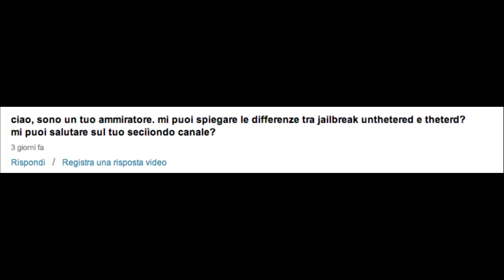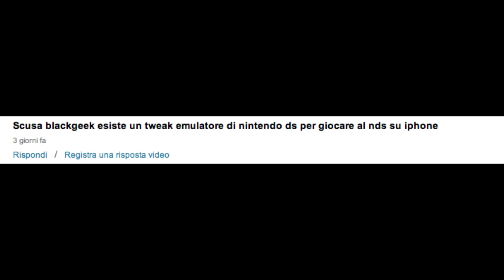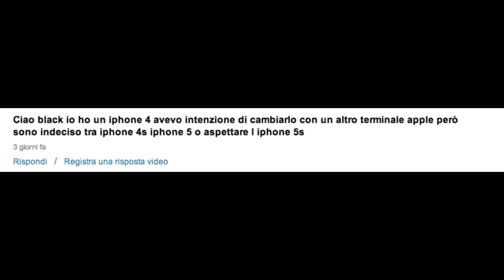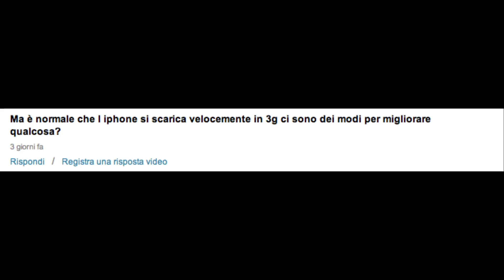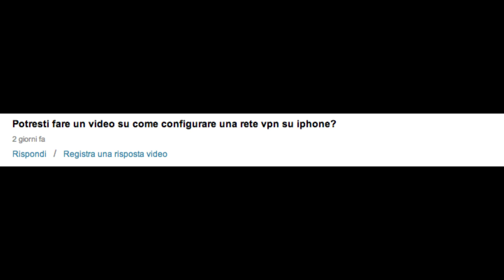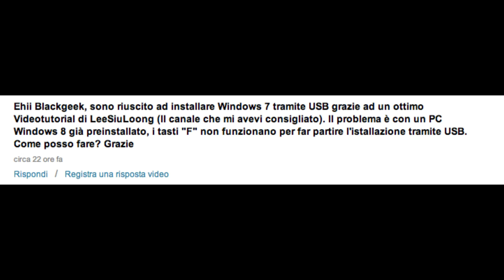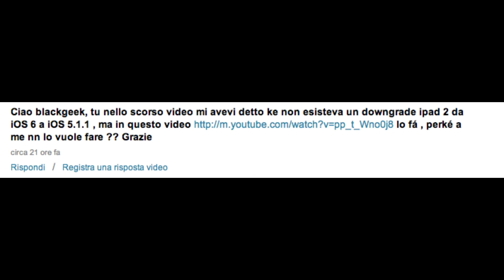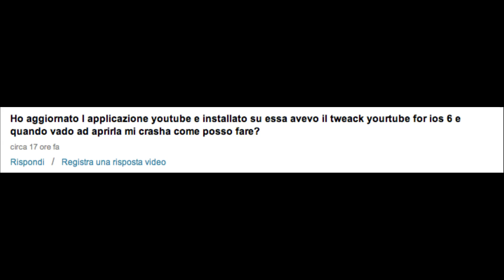Video Risposta Ask.fm #6